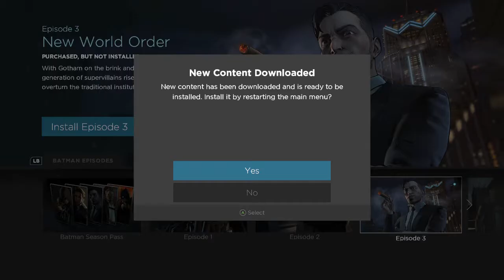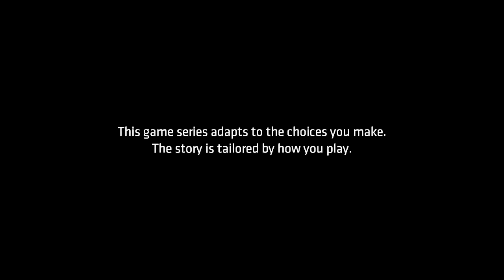BATMAN: The Telltales Series: Episode 3.1: Episodio 3: Parte 1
Batman: : The Telltale Series Episode 3: New World Order. Parte 1.
Handsome Angel Life And Fun

Andrés Angel Restrepo